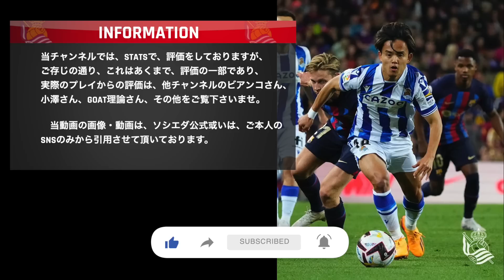【久保建英 バルサ戦両チームスタッツ比較！】ソシエダ対バルセロナ戦・STATSチーム＆ライバル徹底比較。第35節。2022-23。TAKE・KUBO。タケ・クボ。セルロート。デンベレ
今回は、記録づくめの試合で、チームは勿論、タケやいつも提供しておりません相手チームバルサ選手も含めて、スタッツを是非ご覧ください。
ソシエダ対バルセロナ 戦。ラ・リーガ第35節。
STATS的には、TAKEはどうだったのか？TAKE・KUBO。タケ・クボ。セルロート、デンベレ、レヴァンドフスキと比較しちゃいます♪
いろんな事が見えてきますよ！
是非、ご自身の予想と比べながら見て、楽しんでください♫
サッカーが詳しい方は、ぜひ、スタッツから判る解説コメントをお願いしまーす！

試合を見た後、STATSを見て確認！
STATS確認した後に、もう一度、試合を見て、再度確認するのもいとをかし！

【関連動画】
【久保建英 タケとチョ勝利の舞w！】バルサ対ソシエダ戦後のロッカー控え室にて第35節。バルセロナ。2022-23。TAKE・KUBO。タケ・クボ

【久保建英 シルバとタケの物語（映像企画）！】ダビド・シルバ契約延長記念保存版。ソシエダ。2022-23。TAKE・KUBO。タケ・クボ。ザ・ムービーシリーズ。the movie series

【久保建英マドリー戦後の余韻に浸ろう（映像企画）】ソシエダ対レアル・マドリード戦後企画。第33節。2022-23。TAKE・KUBO。タケ・クボ

【久保建英マドリー戦への軌跡（映像企画）】ソシエダ対レアル・マドリード戦前夜企画。第33節。2022-23。TAKE・KUBO。タケ・クボ

【久保建英 いよいよワールドクラスの高みへ！】ソシエダ対オサスナ戦STATSチーム＆ライバル徹底比較。第32節。2022-23。TAKE・KUBO。タケ・クボ。シルバ。メンデス。セルロート

【久保建英 オサスナ戦で注目してほしい5点！】ソシエダ対オサスナ戦事前懸念事項調査。第32節。2022-23。TAKE・KUBO。タケ・クボ。シルバ。メンデス。セルロート。

【久保建英 期待が大きいからでしょうか？！】ソシエダ対ベティス戦STATSチーム＆ライバル徹底比較。第31節。2022-23。TAKE・KUBO。タケ・クボ。シルバ。メンデス。セルロート。オヤルサバル

【久保建英 ビッククラブ移籍は本当なのか？！】ソシエダタケ代役STATS徹底比較。第30節まで。2022-23。TAKE・KUBO。タケ・クボ。レアル・マドリード。バルセロナ

【久保建英 さすが短時間でも際立った数字！】ソシエダ対ラージョ戦STATSチーム＆ライバル徹底比較。第30節。2022-23。TAKE・KUBO。タケ・クボ。シルバ。オオヤルサバル。セルロート。

【久保建英の現在地・ラリーガ全選手スタッツ調査】ソシエダ　STATS徹底比較。第29節まで。2022-23。TAKE・KUBO。タケ・クボ。シルバ。メンデス。セルロート。

【久保建英 ビックリ！U17試合に現れたーーw】FC東京試合　ソシエダ主催試合　STATS TAKE・KUBO。タケ・クボ。

【久保建英 盛り沢山の試合だったね♪場外・MOM・新記録】ソシエダ対ヘタフェ戦STATSチーム＆ライバル徹底比較。28節。2022-23。TAKE・KUBO。タケ・クボ。シルバ。メンデス。オヤルサバル

【久保建英 監督は、ここまでなぜ怒ったのか？！】ソシエダ対ビジャレアル戦STATSチーム＆ライバル徹底比較。第27節。2022-23。TAKE・KUBO。タケ・クボ。シルバ。メンデス。セルロート。

【久保建英 シルバ驚異の93％】ソシエダ対エルチェ戦STATSチーム＆ライバル徹底比較。第26節。2022-23。TAKE・KUBO。タケ・クボ。ダビド・シルバ。メンデス。セルロート

【驚きの結果】久保建英 対 ウーデゴール ソシエダスタッツ検証！】移籍前成績比較。TAKE VS Ødegaard STATS 徹底比較。第23節まで。2022-23。TAKE・KUBO。タケ・クボ。

【久保建英 プレス断トツの数字（頑張り判明】スタッツ。ソシエダ対マジョルカ戦STATSチーム＆ライバル徹底比較。第10節。2022-23。TAKE・KUBO。タケ・クボ。シルバ。メンデス。セルロート。

【久保建英スタッツ】過去最高分析者泣かせの試合！ソシエダ対セルタ戦STATSチーム＆ライバル徹底比較。第9節。2022-23。TAKE・KUBO。タケ・クボ。シルバ。メンデス。セルロート。

【久保建英】魂のチーム内最高被ファール数！ソシエダ対ビジャレアル戦STATS（スタッツ）チーム＆ライバル徹底比較。第8節。2022-23。TAKE・KUBO。タケ・クボ。シルバ。メンデス。セルロート。

【久保建英】1G1A！ソシエダ対ジローナ戦STATS（スタッツ）チーム＆ライバル徹底比較。第7節。2022-23。TAKE・KUBO。タケ・クボ。ダビド・シルバ。ブライス・メンデス。セルロート。

【久保建英】最高評価！ソシエダ対エスパニョール戦STATS（スタッツ）チーム＆ライバル徹底比較。第6節。2022-23。TAKE・KUBO。タケ・クボ。ダビド・シルバ。ブライス・メンデス。セルロート。

【久保建英】ELソシエダ対オモニア戦初アシストSTATSチーム＆ライバル徹底比較。第2節。ヨーロッパリーグ/TAKE・KUBO。タケ・クボ。チョ。メンデス。セルロート。スタッツ

【久保建英】ソシエダ対ヘタフェ戦STATSチーム＆ライバル徹底比較。第5節。TAKE・KUBO。タケ・クボ。ダビド・シルバ。ブライス・メンデス。チョ。スタッツデータ。DATA。ラ・リーガ

【久保建英】ソシエダ対マンU戦STATSチーム＆ライバル徹底比較。第１節。マンチェスター・ユナイテッド/ヨーロッパリーグ/TAKE・KUBO。タケ・クボ。ダビド・シルバ。メンデス。サディク。スタッツ

【久保建英】レアル・ソシエダSTATS徹底比較。凄い結果判明！TAKE・KUBO。タケ・クボ。ダビド・シルバ。ブライス・メンデス。モハメド＝アリ・チョー。スタッツデータ。DATA。ラ・リーガ